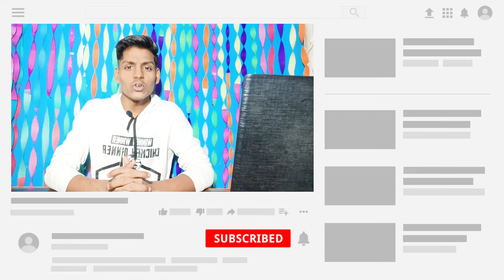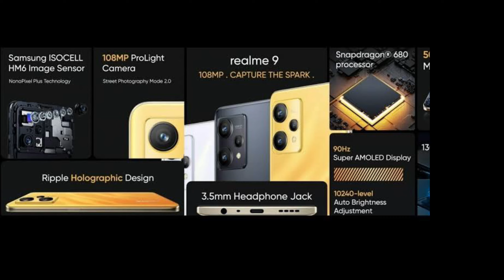Realme 9 Speed Edition @ ₹15,999 | Realme 9 Rs 13,999 | Flipkart End Of Season Sale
Flipkart End Of Season 2022 | Realme 9 Speed Edition | Realme 9 Unboxing | Realme 9

Realme 9 And Realme 9 Speed Edition | Review

Hello Guys:-
I Am Gangasaran Sahani, Welcome to tech mr mahadev

Realme 9 Speed Edition / Realme 9
Flipkart End Of Season / Flipkart New Sale

Hello Guys Aj Ki Iss Video Mei Meine Apko Realme 9 Speed Edition And Realme 9 Smartphone Best Offer ki Saari Details Diya Hu & Apne Honest Opinions Apke Sath Share Kara Hu 👍👍

Realme 9 5g Speed Edition,Realme 9 Speed Edition,Flipkart End Of Season Sale,Flipkart New Sale,Amazon New Sale,Realme 9 5g Speed Edition Offers.

Hello Guys:-
I Am Gangasaran Sahani Welcome, To Tech mr mahadev channel

Flipkart End Of Season Sale 2022 - Top 5 Best Smartphone Deals Under ₹12000 |
Flipkart New Sale 2022
Flipkart New Sale
Flipkart End Of Season Sale 2022
Flipkart End Of Season Sale 11 June 2022
Flipkart End Of Season Sale 17 June 2022
New Flipkart Sale 2022
Top 5 Best Smartphone Under 12000
Top 5 Best Smartphone Deals Under 12000

1. Top 5 Best Smartphone Under 12000
2. Top 5 Best Smartphone Deals Under 12000
3. Top 5 Best Gaming Phone Under 12000
4. Top 5 Best Camera Phone Under 12000
5. Flipkart New Sale 2022
6. Flipkart End Of Season Sale 2022